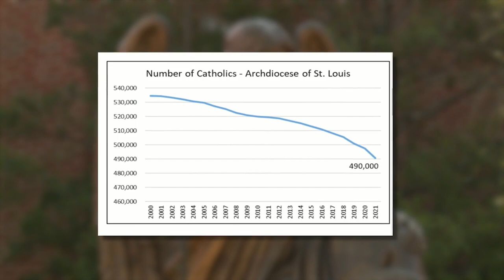Local Catholics react to final plan for 'All Things New' at Sunday mass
Archbishop Mitchell Rozanski announced his final plan for All Things New ahead of Pentecost Sunday as expected. The archbishop said his decision to consolidate and even close some churches comes after two years of gathering data and feedback from thousands of local Catholics.